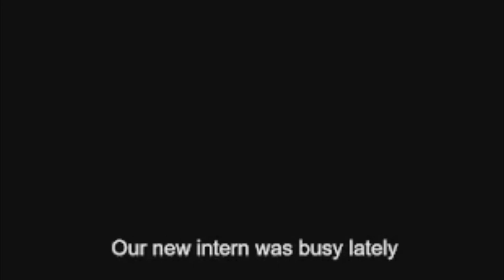[✅]DE ÚLTIMO MINUTO] JIMIN y LISA! vivieron un ATERRADOR momento! V de BTS y JENNIE de BLACKPINK